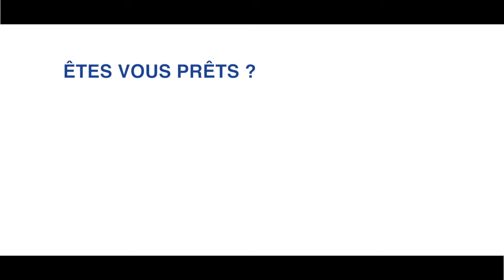Track & Field Trailer